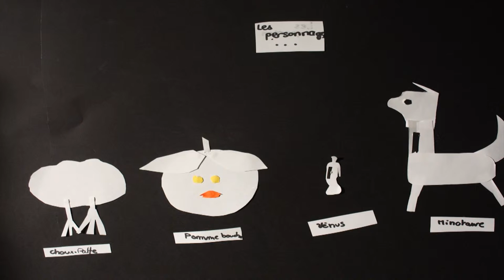Transformation 1 et 2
Deux films d’animation créés autour des œuvres du musée d’Agen lors du « stage ciné-musée » avec Timo Hateau pendant les vacances d'avril 2015.